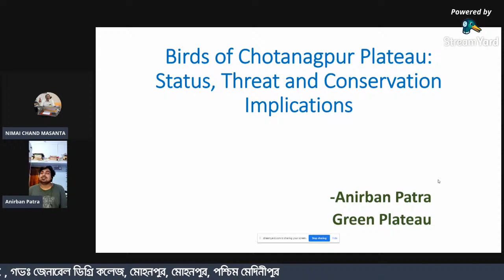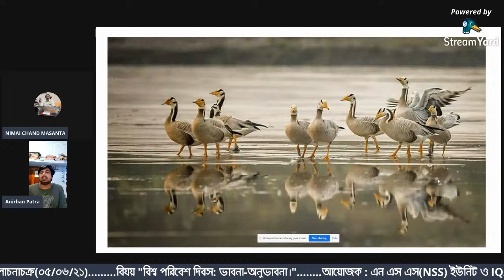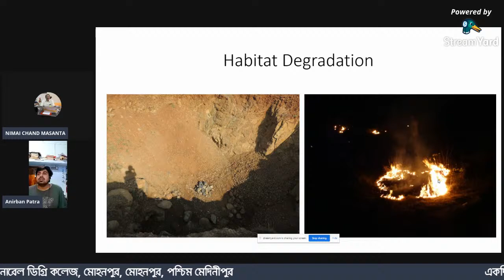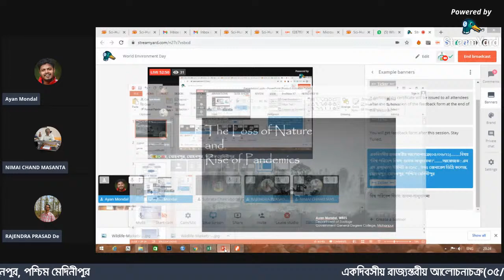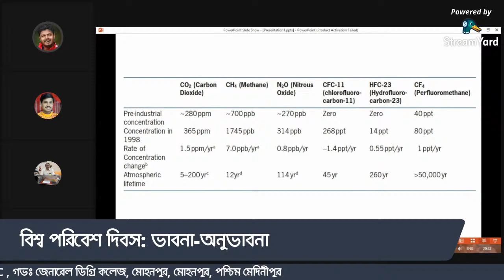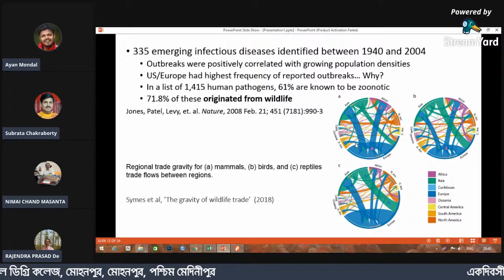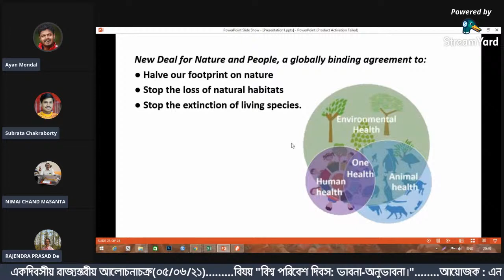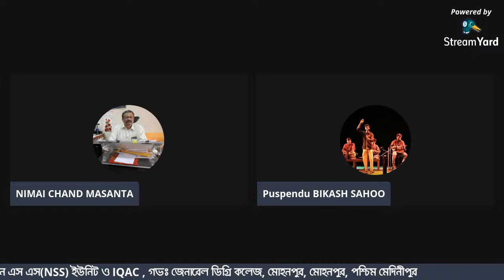World Environment Day